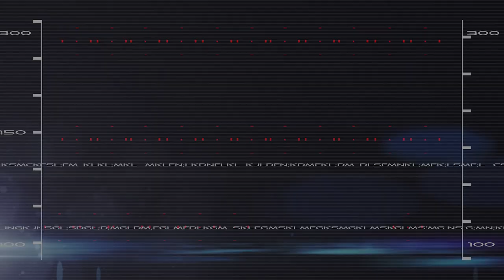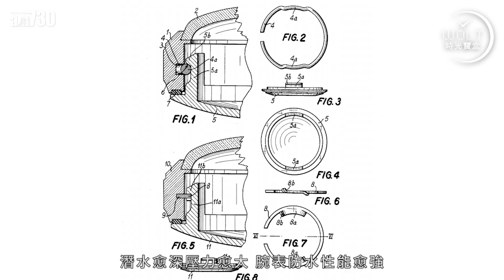一周表事｜年度十大潛水好表 入水能游 出水更有睇頭！ (下集)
繼續嚴選十枚潛水表，
符合各樣條件，幾千元有交易，
絕對親民之選！

bmgproductionmusic